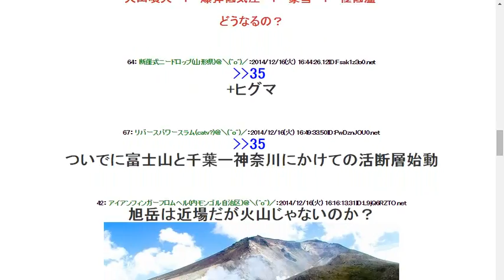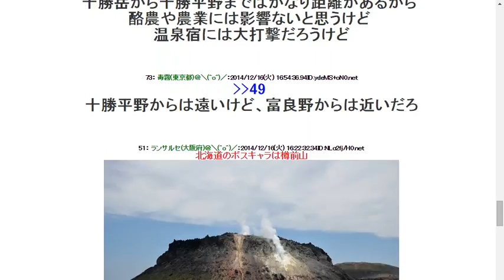20141216【試されまくる大地】十勝岳で火山活動が強まっている 火口周辺警報を発表